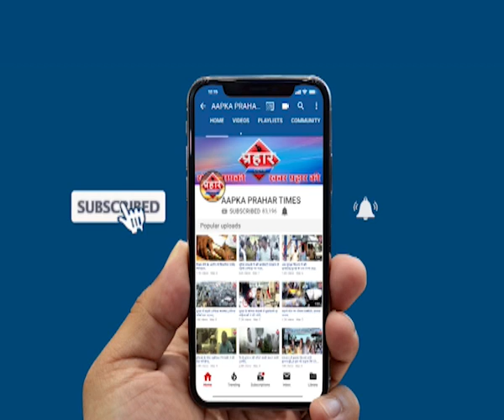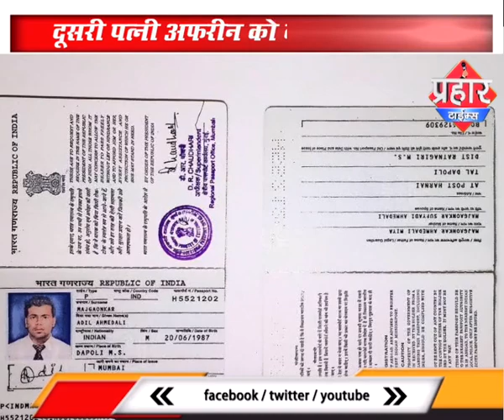तीसरी शादी कर आबूधाबी गया पति,पत्नी का आरोप फर्जी पासपोर्ट से??? । islamuddin KhanPrahar Times -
तीसरी शादी कर आबूधाबी गया पति,पत्नी का आरोप फर्जी पासपोर्ट से??? islamuddin Khan

तीसरी शादी कर पाती आबूधाबी चला गया

दूसरी पत्नी अफरीन को करता है प्रताड़ित

prahar times